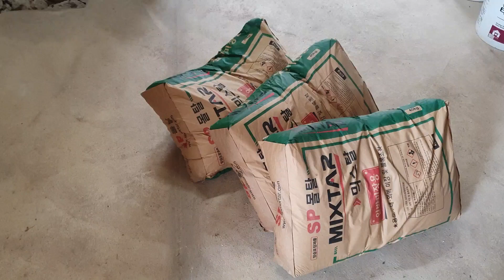[포크레인작업] 밭 1,500평 정리 & 수도관 및 정화조 작업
하루에 많은 일을 하다보니 너무 힘들지만 뿌듯합니다.
또 와이프와 둘이서 11일간 노가다를 했지요
고마워. ㅎ